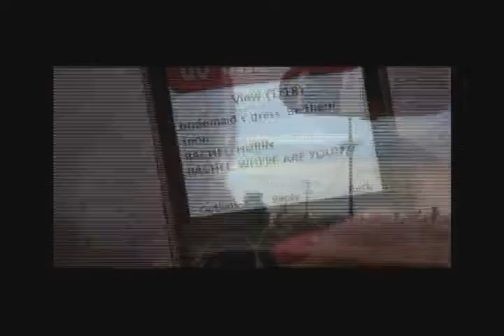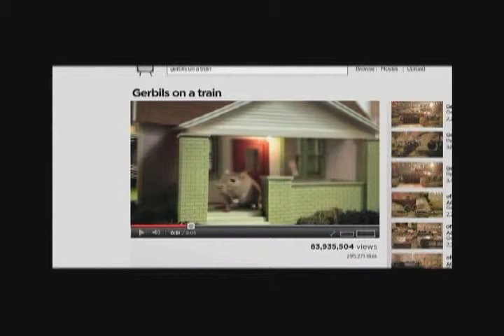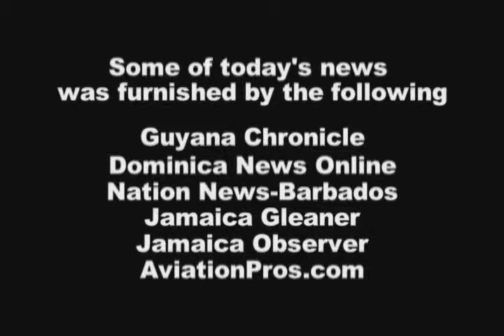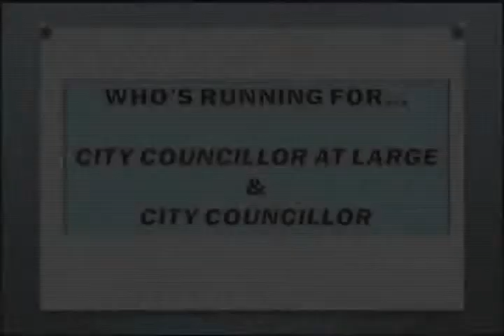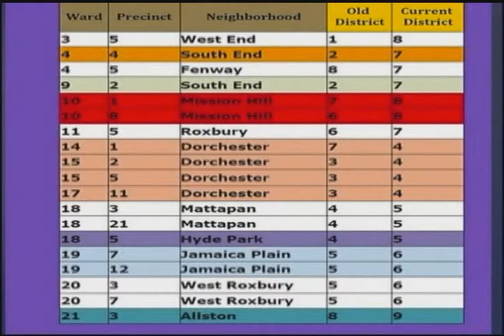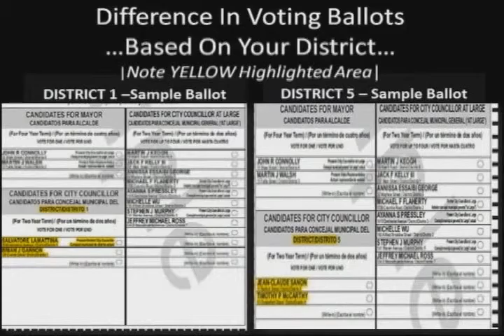YCNC Episode 09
It's election season in Boston, MA and the race for the next mayor is heating up the city! This week's episode of YCNC speaks with president of the Caribbean-American People's Action Committee, Mr. Cooper, to learn all about the Boston's Caribbean Community's impact on the mayoral race...and as always- you can catch up on the most intriguing news from the Caribbean islands...Watch! Share! Enjoy!